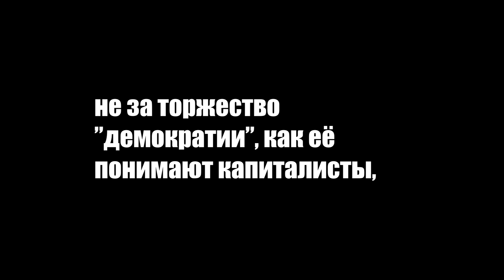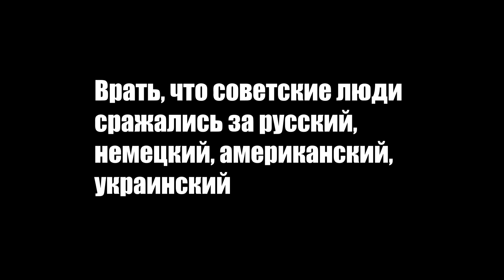Воспоминания ветеранов о Великой Отечественной войне